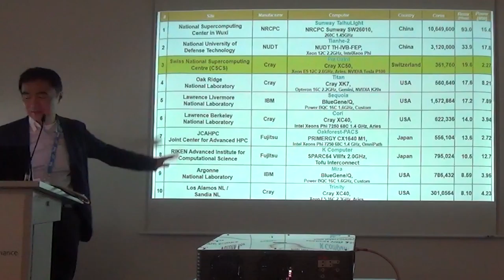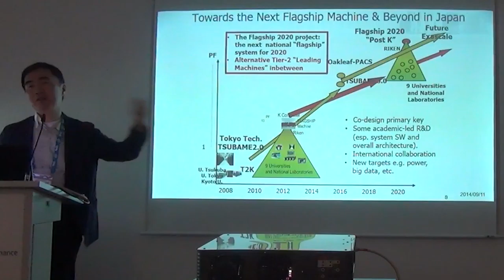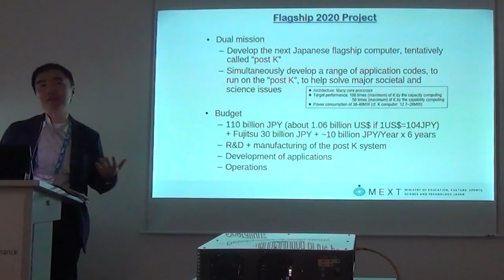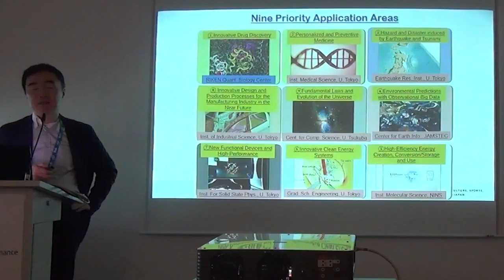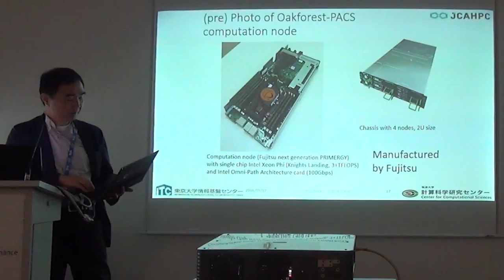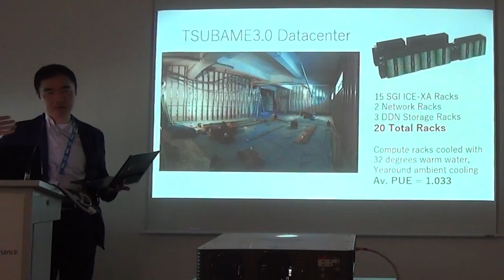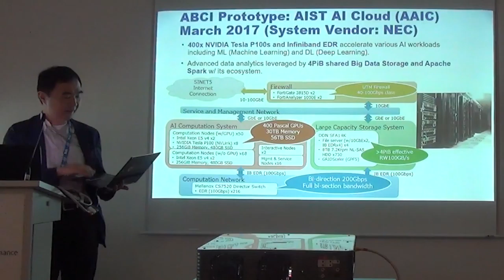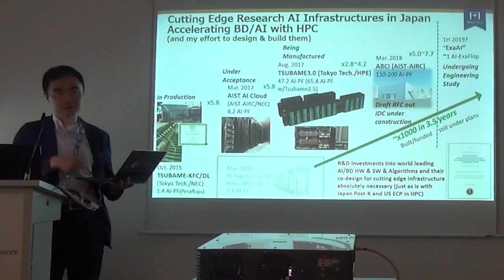HPC in Asia 2017 - Status report from Japan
At the HPC in Asia Workshop during ISC 2017 in Frankfurt, Satoshi Matsuoka, Tokyo Tech, gave an overview of the HPC developments in Japan. In the current TOP500 list, there are currently two Japanese machines in the top10. The Oakforest-PACS at position 7, and the K computer at 8. But if you look at other lists, for instance the HPCG list, a Japanese machine, the K computer - is nr. 1 and another Japanese machine is nr. 4. If you look at the Green500 again a Japanese machine, the TSUBAME 3.0 is nr. 1. In fact, the first 4 places on the TOP500 are for Japanese machines. These machines are, to some degree, AI focused machines. So the most efficient machines in Japan, in terms of Green are not real HPC machines, but are AI/Big Data systems.